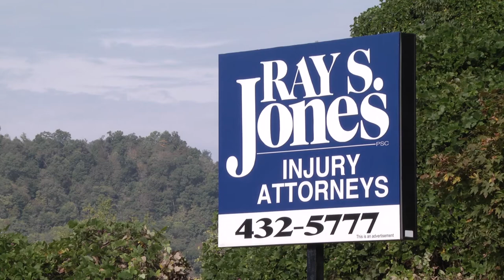Ray Jones - Pike Judge Exec. Candidate